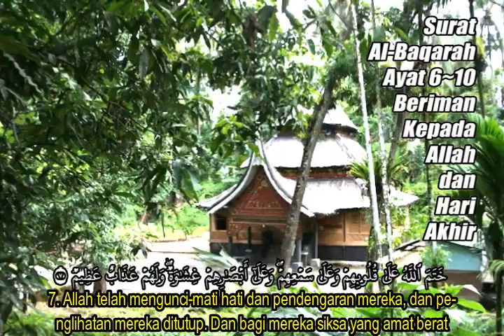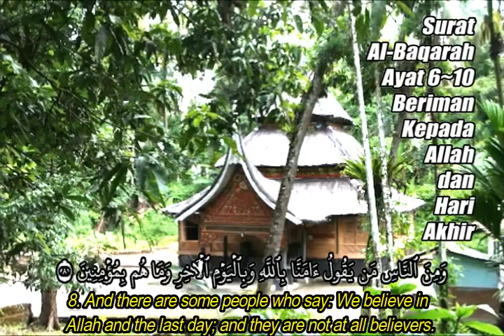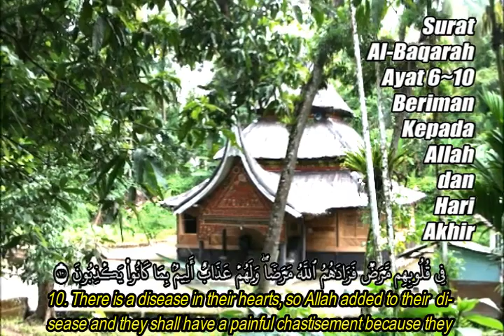Surat Al-Baqarah, Ayat 6-10 ~ Emilson Amyro